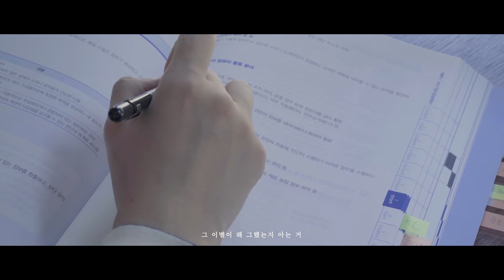제35회 YVAC 영상제 [2020년은 SF에나 있는 줄 알았지] 초청작_나이 (이요한)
제35회 YVAC 영상제 [2020년은 SF에나 있는 줄 알았지]
초청작_나이

41기 이요한 作